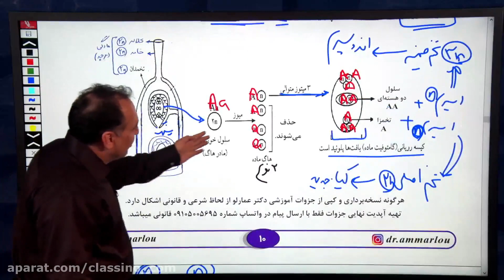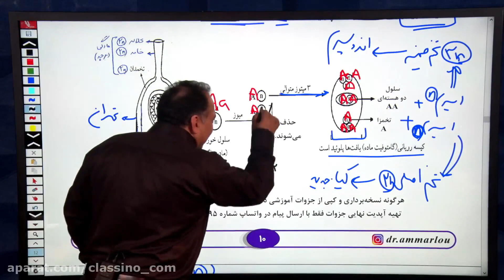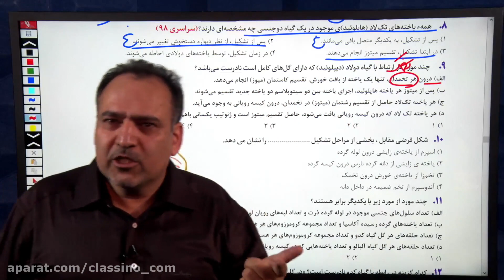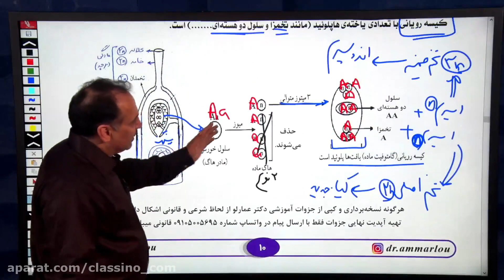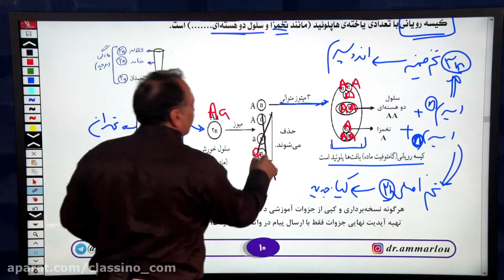What you need to know about school education act